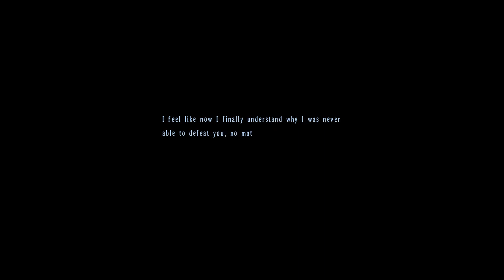[ TLoH: Trails in the Sky the 3rd | NG Nightmare ] Part 25 - Star Door 5 (Anelace vs Richard)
The Legend of Heroes: Trails in the Sky the 3rd
Eiyuu Densetsu: Sora no Kiseki the 3rd
英雄伝説 空の軌跡 The 3rd
Developed by Falcom
Localized by XSeed

Walkthrough Playthrough

New Game
Nightmare Mode

Boss: Alan Richard [ 18:57 ]

Luckily, Richard doesn't seem to have the same super-low cooldown as when he's playable and he's vulnerable to AT Delay this time. Thanks to AT Delay, this battle is much easier than the Mueller battle. Just remember that buff and debuffs will fall off quickly in flashback battles.

If you win, you get the Jinu katana, which is fairly strong at this point in the story.